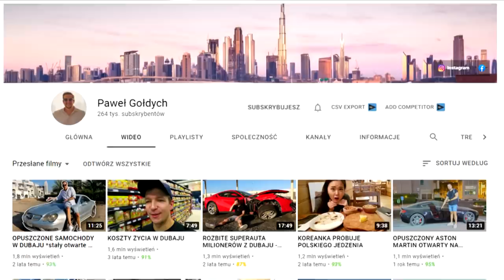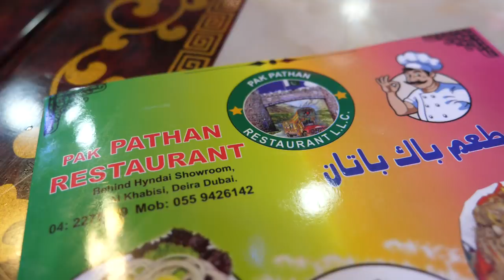PAWEŁ GOŁDYCH zabiera nas na TANIE JEDZENIE w Dubaju: obiad za 10 zł?! [Dubaj 2021] GASTRO VLOG #405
Cześć Dubaj (2021)! Tym razem w serii GASTRO VLOG - Paweł Gołdych zabiera nas na tanie jedzenie w Dubaju. Czy Dubaj i obiad za 10 zł idą w parze? Zapraszam do oglądania, Maciej je (Dubaj 2021).